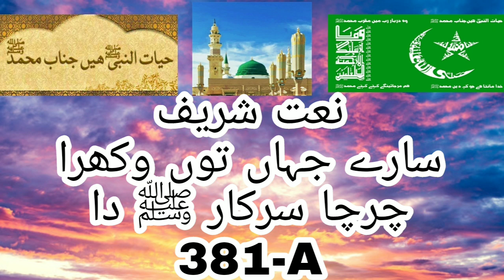Saray Jahan Ton Wakhra | Mashallah Subhanallah | 381 Silsila Idreesia Multan Sharif